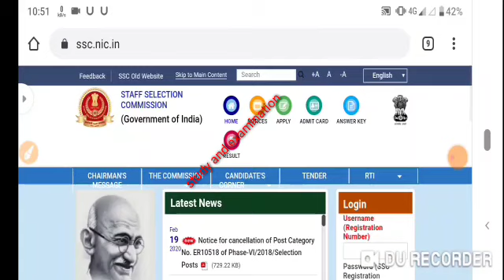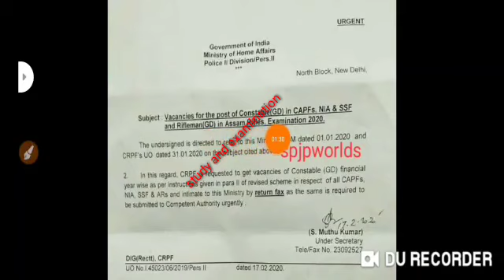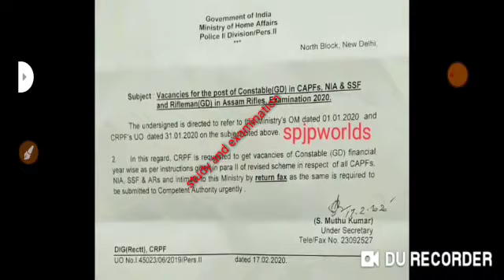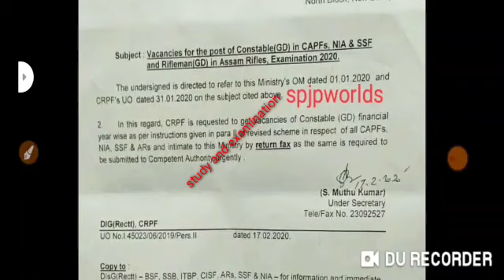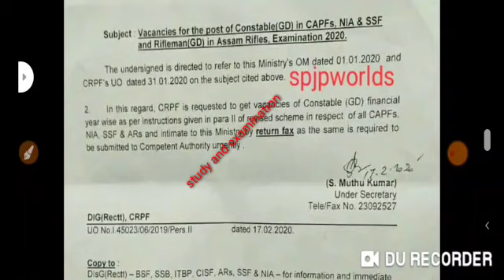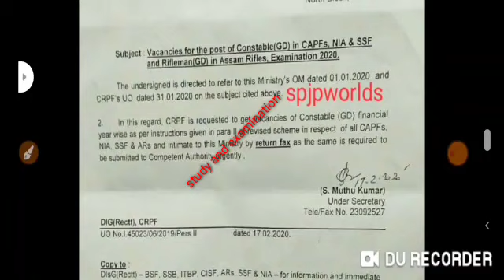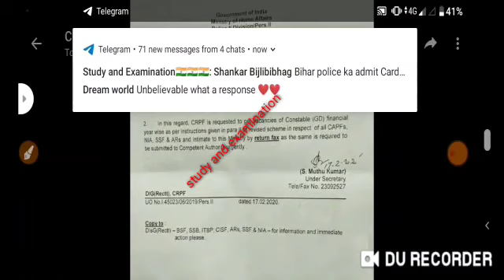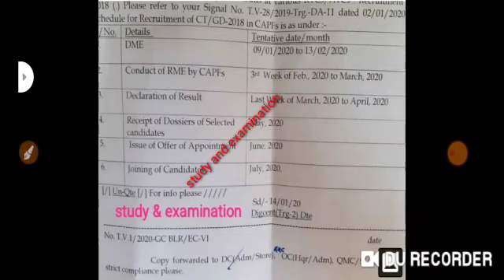sscgd, SSC GD Recruitment 2020/ SSC GD New vacancy 2020/ SSC GD apply/ SSC GD notification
Tittle - ssc gd new bharti

About video-
इस विडियो में आप लोगों को ssc gd new bharti के बारे मे बताया गया है उम्मीद है आप लोगो को यह विडियो अच्छा लगा है |

Your queries -

Contect us